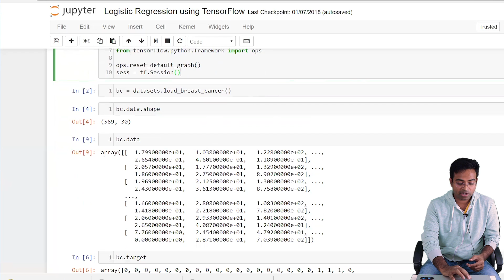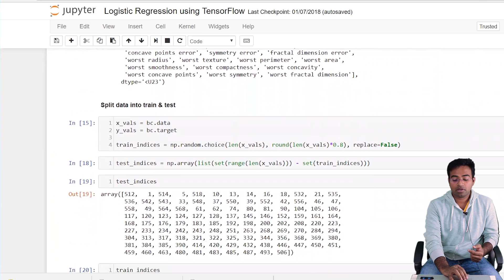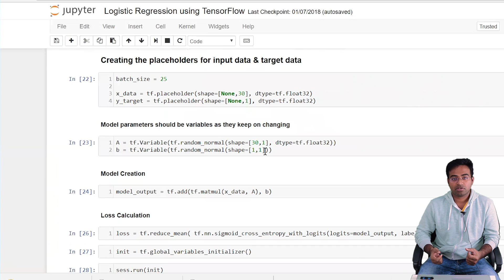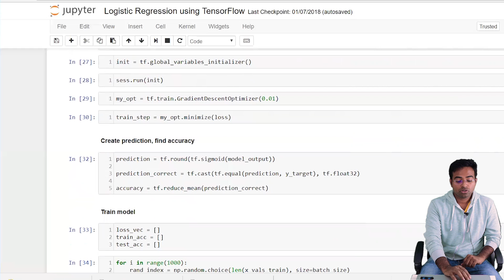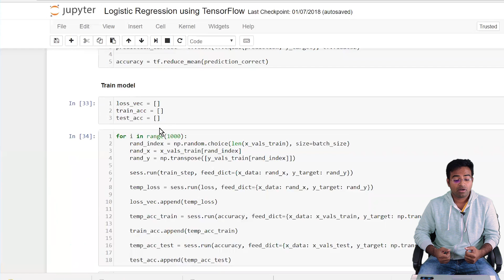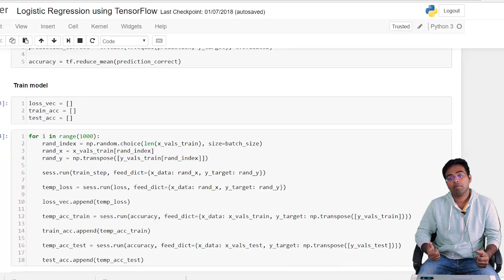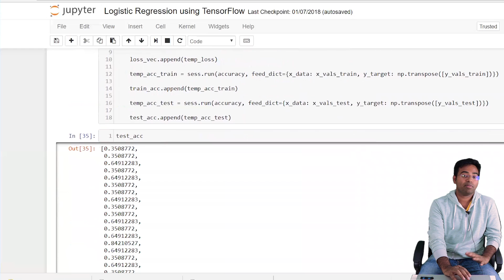Tensorflow - Logistic Regression